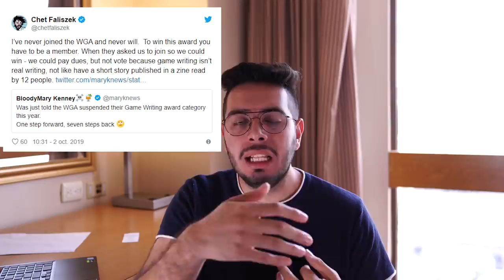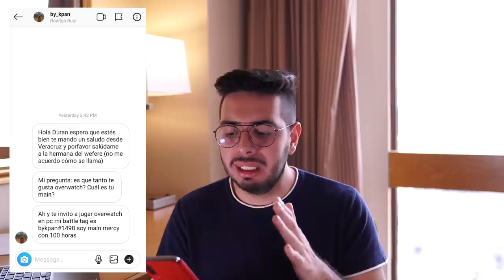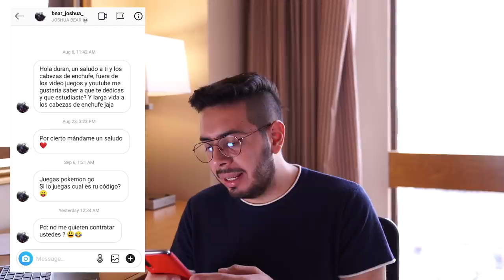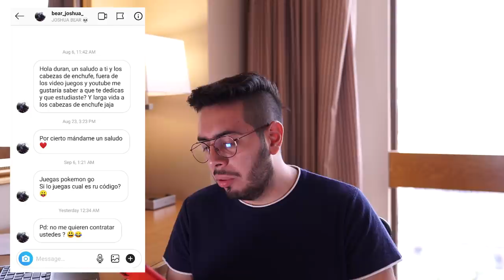No hay buenos juegos, Nuevo Mario 3D y Nintendo me mintió - Noticiero Wefere Juegos